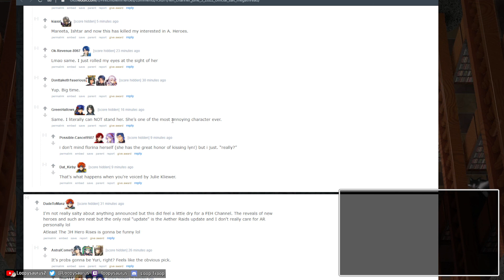June 2022 Feh Channel Reaction & Discussion (Book 6 Midpoint, Letizia + FE7 Banner)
Reacting to Book VI Midpoint stuff, the new FE7 units, and everything else they showed off in this newest Feh Channel.

0:00 Reaction
6:32  Book VI Midpoint
7:23 Three Hopes Hype
9:56 Sain
10:33 Kent
11:29 Guy
12:05 Limstella
13:07 Ascended Florinia
14:18 Letizia
16:51 CHAOS
18:16 Reddit